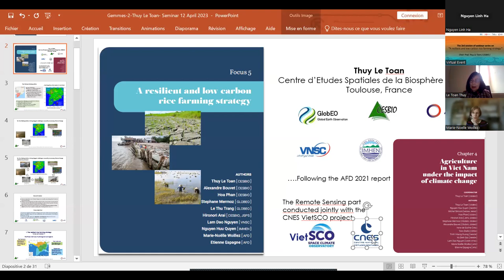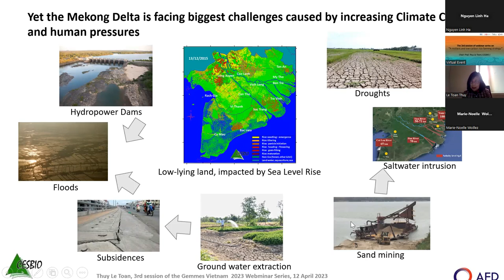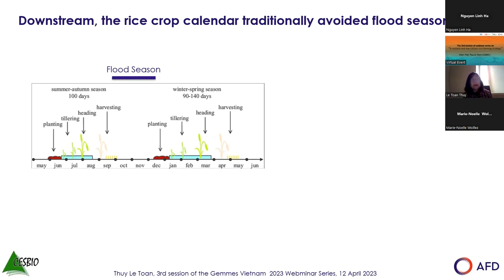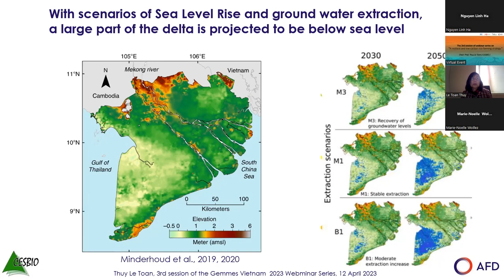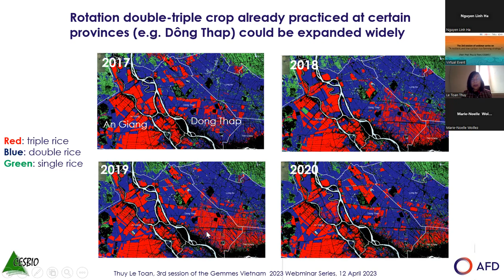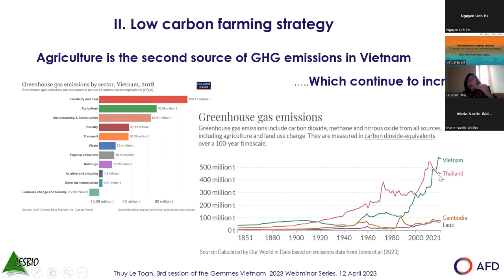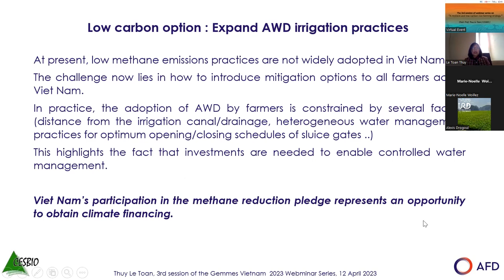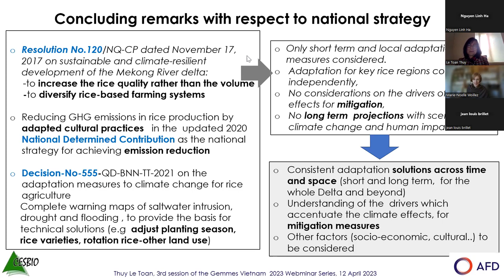A resilient and low-carbon rice farming strategy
The 3rd session of webinar series on “A resilient and low-carbon rice farming strategy”
Chair: Prof. Thuy Le Toan [ CESBIO ]

0:00:00: Introduction of the 3rd session webinar
0:01:33: presentation of Prof. Thuy Le Toan [ CESBIO ]
0:29:43: Comments of discussant – Prof. Alexis Drogoul (IRD)
00:47:44 Open discussion
00:59:48 Conclusion